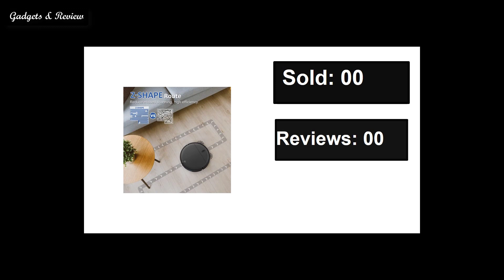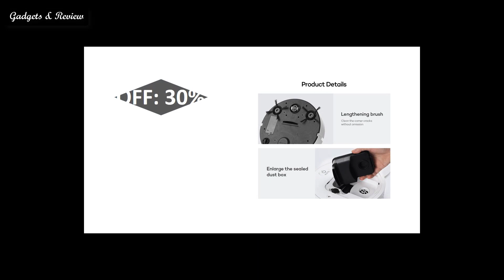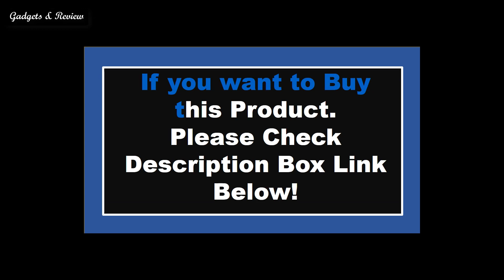TOP 5 Best Robot Vacuum Cleaner Review In 2023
Check The Link for Buy & Details:
1. ABIR X6 Robot Vacuum Cleaner, Visual Navigation, APP Virtual Barrier

2. XIAOMI MIJIA 3C Robot Vacuum Cleaner and Mop For Home Appliance Dust LDS Scan 4000PA

3. LIECTROUX C30B Robot Vacuum Cleaner 6000Pa Suction, Map navigation with Memory

4. IMOU Robotic Self-empty Vacuum Cleaner Robot Sweeper Aspirador Friegasuelos

5. ABIR X8 Robot Vacuum Cleaner ,Laser System, Multiple Floors Maps, Zone Cleaning